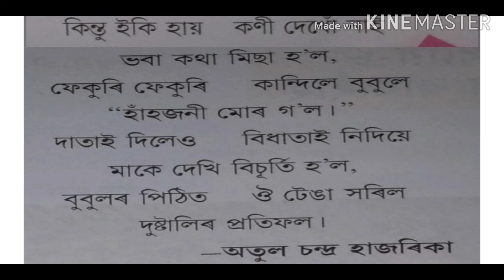বুবুলৰ ৰাজহাঁহ ( Bubular Rajhah )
Bubular Rajhah for class V ( CBSE)